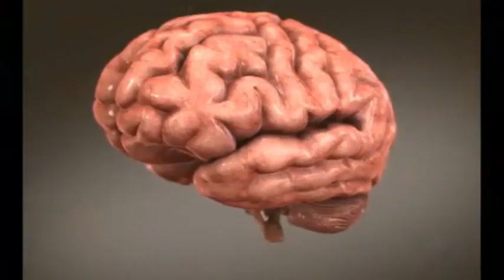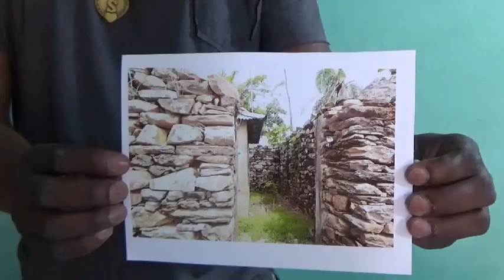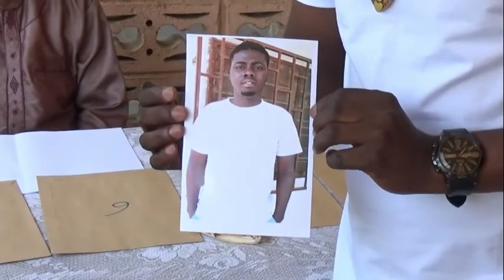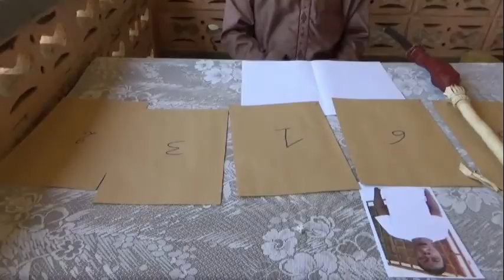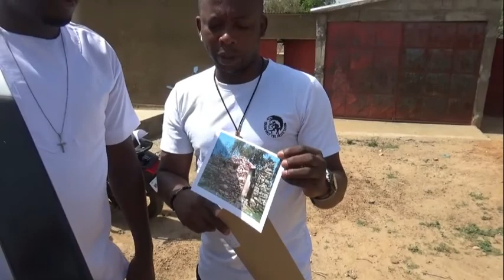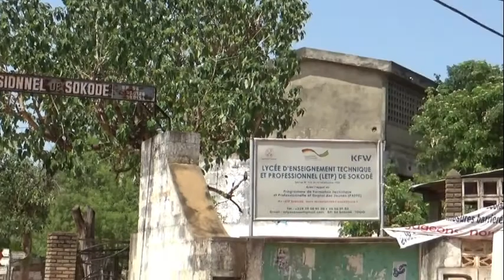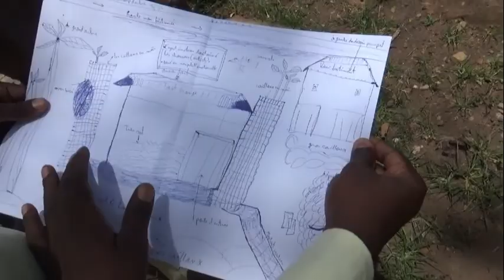DOCUMENTAIRE SUR LE CONTROLE MENTAL, LE POUVOIR DU CERVEAU HUMAIN.